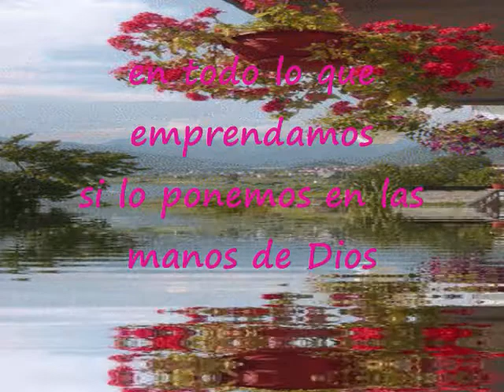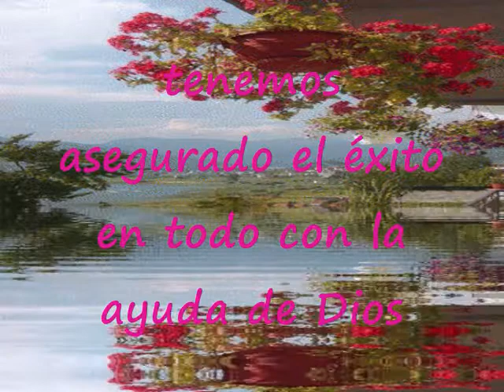Con La Ayuda De Dios